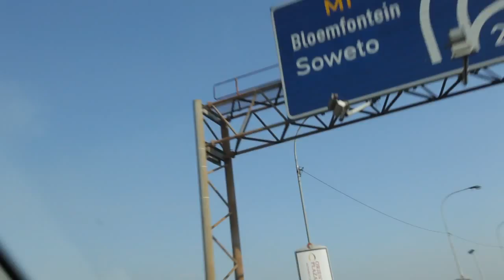Stocktown X South Africa Trailer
Stocktown X South Africa
Beyond the stereotypical daily reporting on violence, AIDS and safari tours, Swedish based directors Teddy Goitom and Benjamin Taft set out to capture the creative street vibes of South Africa. On their first stop to Capetown and Johannesburg , they meet up with the heavy metal band Ree-burth , The Soweto Style setters Smarteez with their colorful street savy fashion to video gamers label 2bop to the limpop music genre innovator Gazelle and many many more.
Welcome to a road movie by Stocktown presenting another perspective from the young creative forces around big cities in Africa.
Facts:
STOCKTOWN X SOUTHAFRICA PART 1
Filmlength: 28min, english subtitles
Worldpremier: 26 March 2011 Cinemafrica festival Stockholm
Directors: Teddy Goitom & Benjamin Taft
Editors: Benjamin Taft,Dimitris Vulalas, Ivan Spee
Graphics: Robin Ekemark
Sound design: Jakob Myrman
Background:
In 2003 the first Stocktown documentary was produced. A collage of streetculture and urban inventionsfrom Japan, USA, Australia and Europe. Now we proudly present a new upcoming Tv series from Africa, where we will seek out the same creative forces in Africa´s four point of the compass. An inspiring and surprising adventure that will turn your view of the continent upside down!
Stocktown is a trademark run by the Swedish organization Roots dedicated to documenting urban culture worldwide.